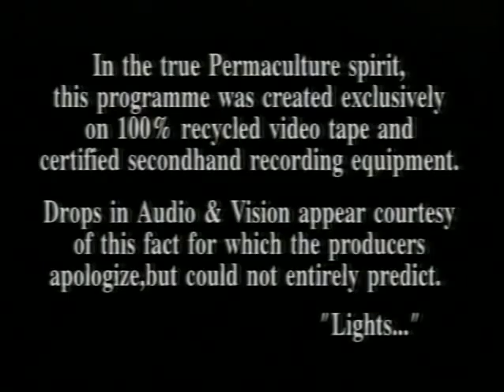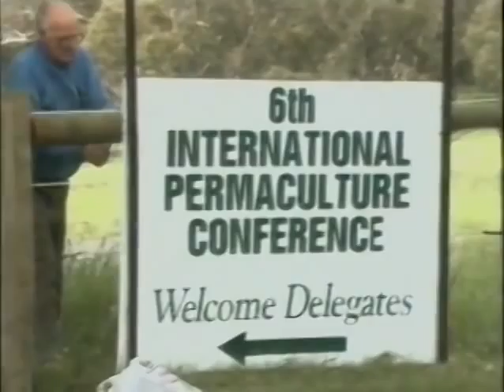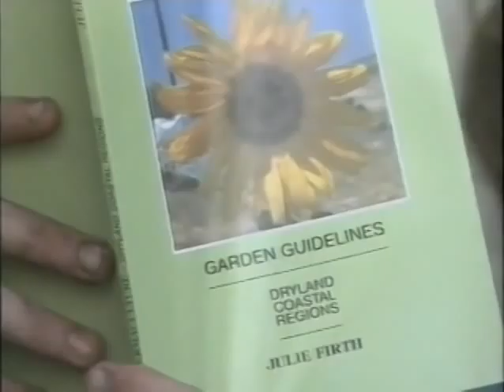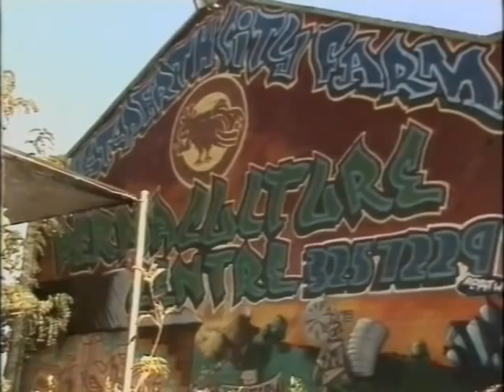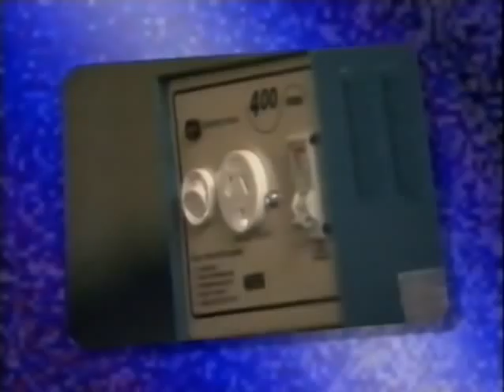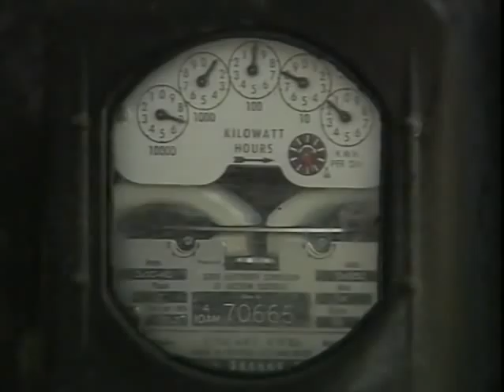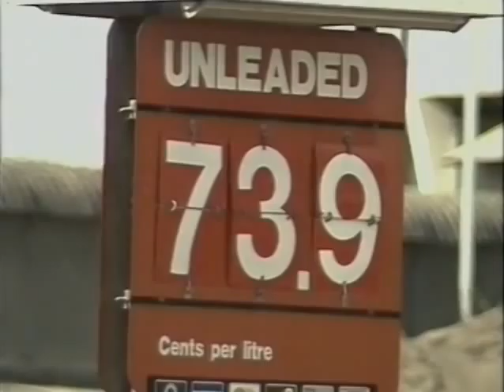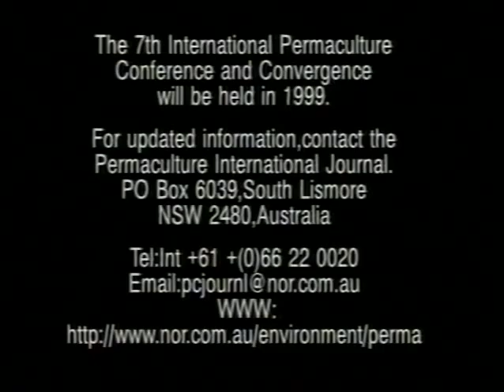Sixth International Permaculture Conference & Convergence (IPC6)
In 1996 the 6th Permaculture Conference & Convergence was held in Perth, Western Australia.

Local Filmmaker & Permaculturalist Peter Cope took several weeks off work to document the conference and interview many of the keynote speakers and travelled with groups to the field trips around the state which followed. Bill Mollison also makes many appearances throughout.